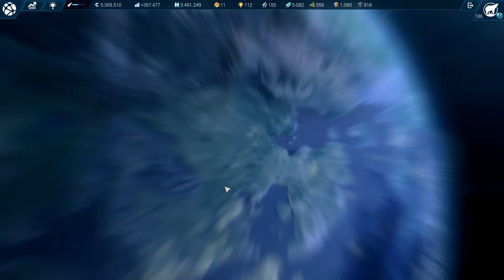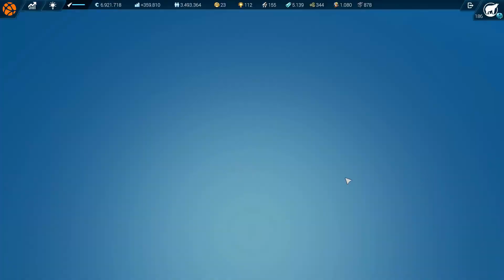ANNO 2205 - Projekt Big City [S02E280] HD Deutsch Veteran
★ANNO 2205
Aufbausimulation von Ubisoft (2015)
Hier käuflich zu erwerben inklusive der
erschienen DLCs,der Tundra sowie dem Orbit und das Frontiers Pack
Königsedition
★Mein System

✘Gehäuse Thermaltake Chaser mk-I
✘Grafikkarte Gigabyte GTX 1080
✘Mainboard Gigabyte GA-X99-UD5
✘CPU INTEL Core i7-5820K
✘CPU Kühler be quiet! Dark Rock Pro 3 CPU-Kühler
✘RAM Crucial DDR 4 16 GB
✘SSD Samsung EVO 250 GB
✘HDD Western Digital 2 TB

✘Mein Mikrofon Rode Podcaster
✘Mikrofon Zubehör Popschutz + Spinne